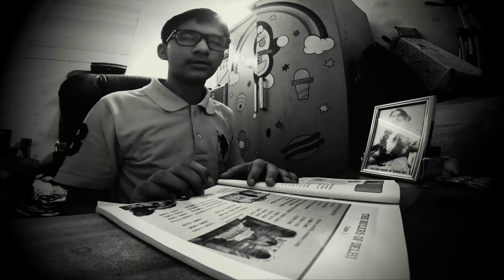Aaj ka vlog........ no. 76 l khojikaran...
vlog no. 76 l khojikaran...

I HOPE ENJOY WATCHING THIS  VIDEO